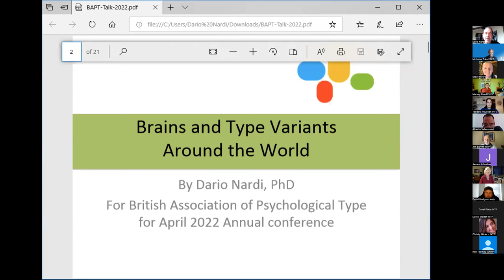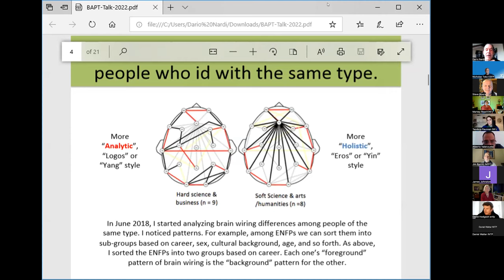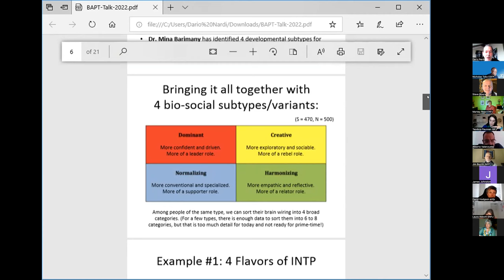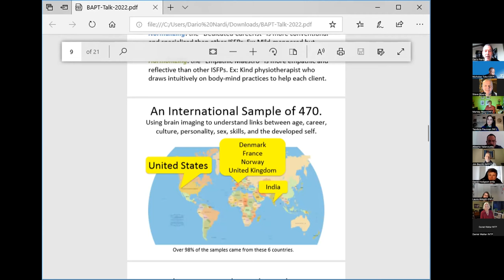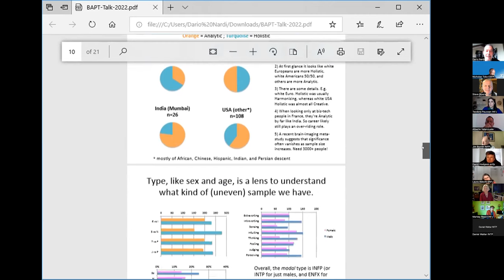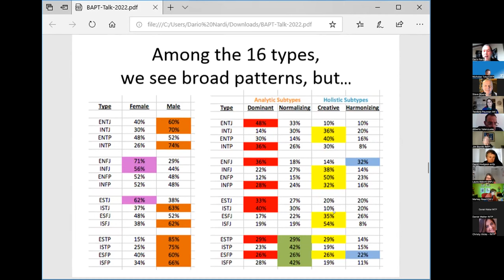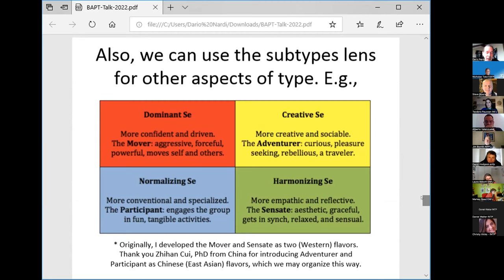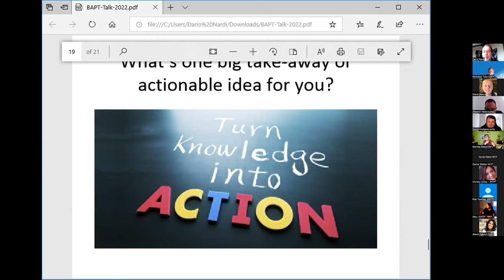Dario Nardi - Brains and Type Variants around the world - BAPT 2022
We explore 4 flavors of the types: Dominant, Creative, Normalizing and Harmonizing. These are based on neuroscience, cultural psychology, and other data, and vary by career, culture and more. Knowing these helps overcome type stereotypes and bridge international differences.